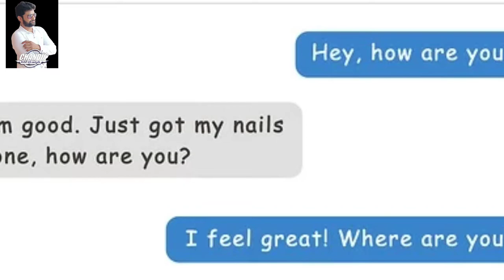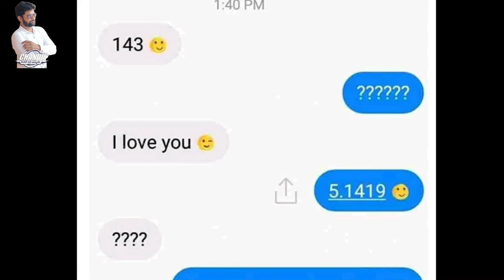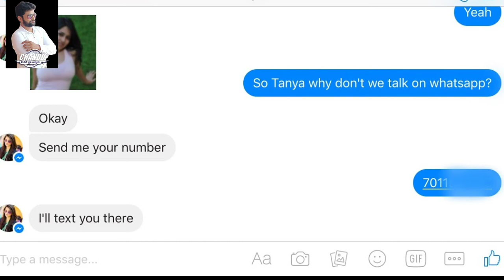ఫేస్బుక్ గురించి కొన్ని నిజాలు|| Facebook reality motivation|| ఫేస్బుక్లో కొన్ని నిజాలు తెలుసుకోండి